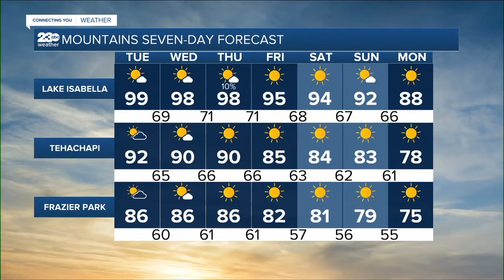23ABC News Latest Headlines | May 31, 11pm